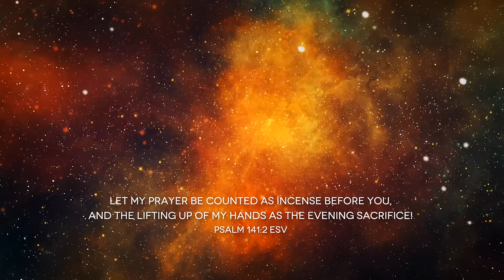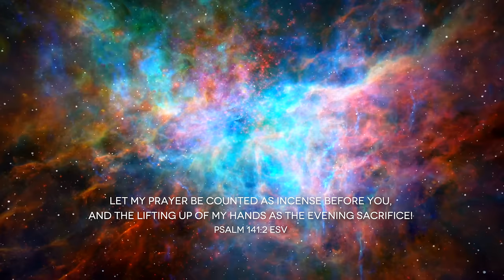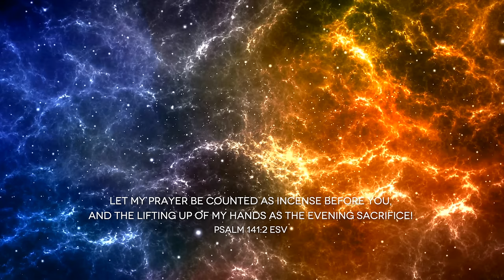HEALING DEEP SLEEP 12 Hour Music [Christian Music For Sleeping]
Fall asleep with Healing Music for a full 12 hours of rest. Healing Project is designed to help you sleep soundly EVERY night!

🌿 Let Healing Project Music provide moments of reflection, meditation, or simply be a backdrop for a peaceful day.

Our team’s goal is to create premium Christian content to help people relax, trust God, and enjoy renewing sleep. Thank you for your support. Let’s find peace together in God’s goodness!

Composer:  @SoundsOfHeavenTaylaRede   @TaylaRede